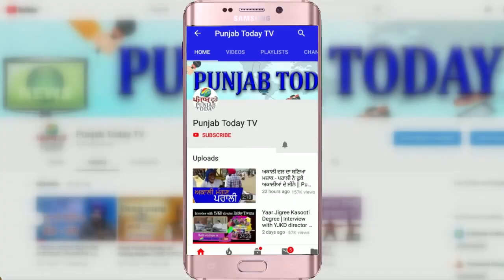सरकार की नाकामियों पर ओवैसी ने की सर्जिकल स्ट्राइक | Asaduddin Owaisi